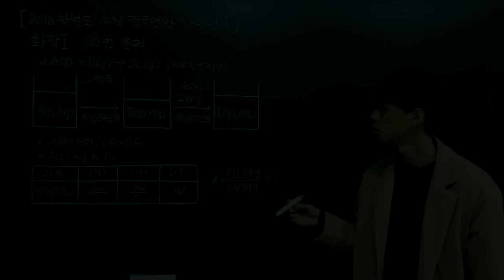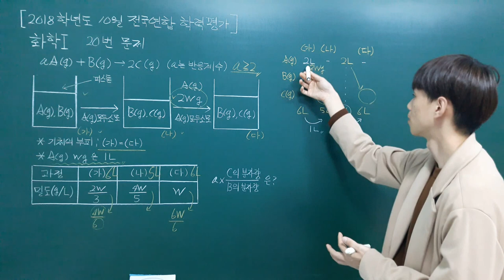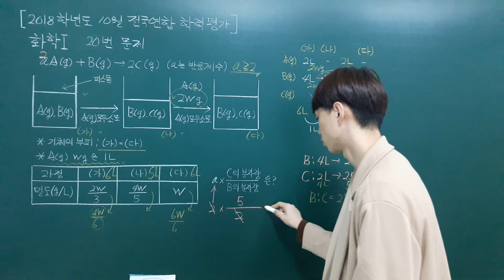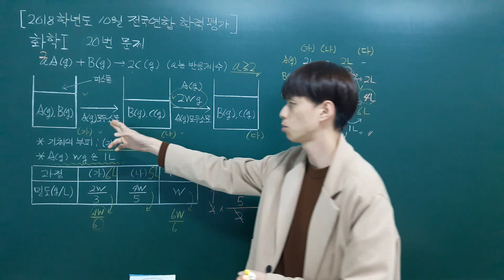[2018학년도 고3 10월 모의고사] 화학1 - 20번 문제풀이